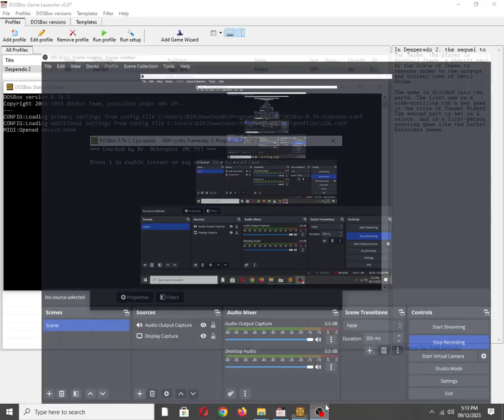Desperado 2 [MS DOS] Main Menu on Adlib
Mobygames description:
In Desperado 2, the sequel to Gun.Smoke, the player is Marshall James, a sheriff sent by the State of Texas to restore order to the corrupt and violent town of Devil Stone.

The game is divided into two parts. The first one is a side-scrolling run'n gun game in the style of Sunset Riders. The second part is set in a saloon, and is a first-person shooting game like the Lethal Enforcers games.

Also available on:
Vanillo: ✅☑✔
COS.TV: ✅✔☑